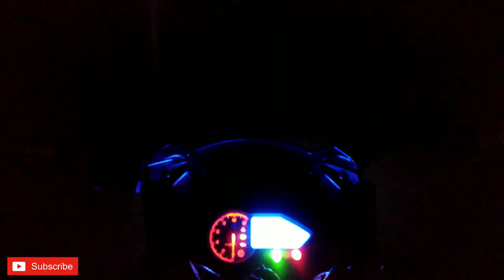Pulsar 220f fog light | all extreme | 18 watts | unboxing and installation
CONNECT ME ON SOCIAL NETWORKS.